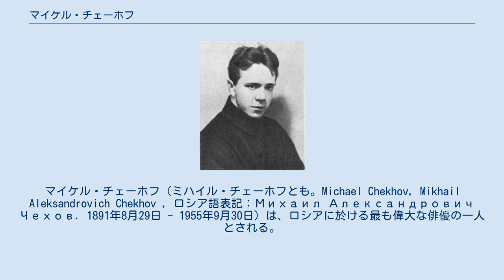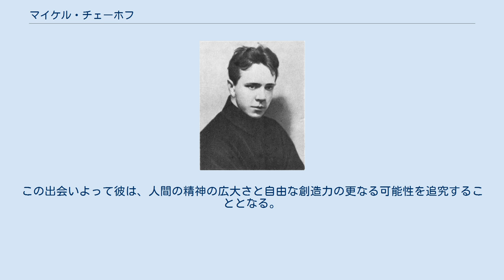マイケル・チェーホフ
アントン・チェーホフ
マイケル・チェーホフ（ミハイル・チェーホフとも。Michael Chekhov, Mikhail Aleksandrovich Chekhov , ロシア語表記：Михаил Александрович Чехов. 1891年8月29日 - 1955年9月30日）は、ロシアに於ける最も偉大な俳優の一人とされる。
演出家、演技教師。
『かもめ』『ワーニャ伯父さん』『三人姉妹』『桜の園』などで知られるロシアを代表する作家であるアントン・チェーホフは叔父にあたる。
没年1955年9月30日、同日にアメリカの俳優ジェームス・ディーンが不慮の自動車事故で急逝した。
 20世紀、世界に於ける演劇の最高峰と謳われたモスクワ芸術座においてスタニスラフスキーと共に数多くの仕事を成す。
その後ヨーロッパにおいて俳優・演出家として活躍する。
1928年、チェーホフは、政治的な状況が緊張下に置かれたためモスクワを出国。
ベルリンに着き、演出家マックス・ラインハルトと共に仕事を始めた。
 1936年にはイギリスにおいて「シアターアートスクール」を開校する。
第二次世界大戦の勃発する直前、アメリカに移動。
その優れた演技教育を通し、俳優の育成に務めるかたわら、ブロードウェイやハリウッドに進出した。
映画ではアルフレッド・ヒッチコックの『白い恐怖（Spellbound）』（1945年作品）や『ラプソディー』（1954年作品）など多数に出演。
彼はまた、多くのハリウッド俳優たちを指導した。
その中にはアンソニー・クイン、イングリッド・バーグマン、グレゴリー・ペック、マリリン・モンロー、ユル・ブリンナーといった、一流の演技者の名がならんでいる。
 その間、新しい教育の分野で精力的な活動をしていたオーストリアの哲学者であり精神科学の権威であるルドルフ・シュタイナーの思想との出会いに、多大な影響を受けた。
この出会いよって彼は、人間の精神の広大さと自由な創造力の更なる可能性を追究することとなる。
彼の演技教育は、やがてその著作『演技者へ』（To the Actor, ゼン・ヒラノ訳）に窺えるように、明確な理論と実践的なトレーニングを含む演技法として体系化される。
 その他 多数